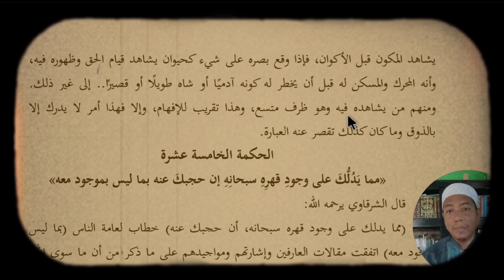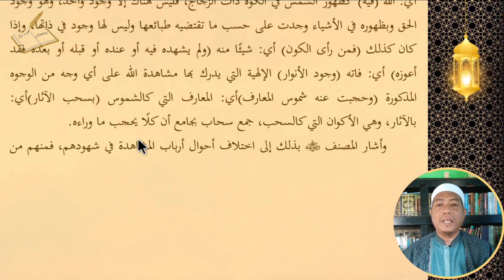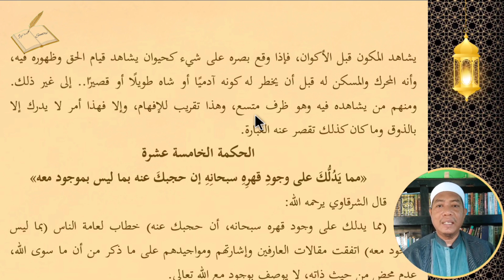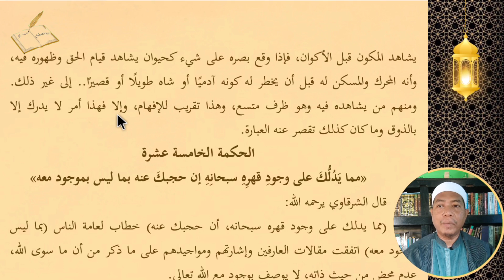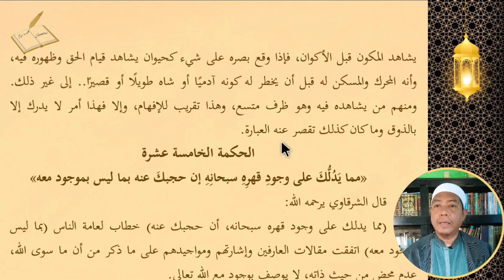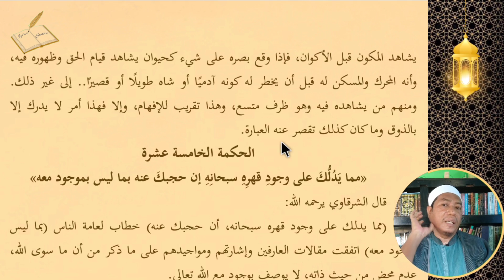Hikmah 14, Yang Maha Haq Dibalik Segala Yang Ada.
Hikmah Keempat Belas, Allah di balik segala sesuatu.

Kitab: Minahul Qudsiyyah ala Al-hikam Al-Athaiyyah
Karya: Abdullah bin Hijazi Asy-syarqawi
Terbitan: Darul Kutub Ilmiah Beirut